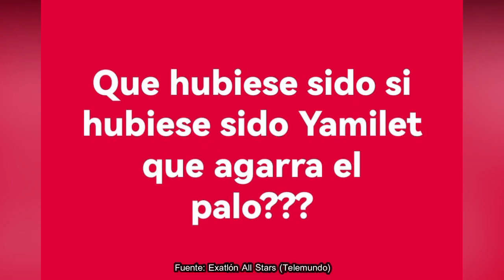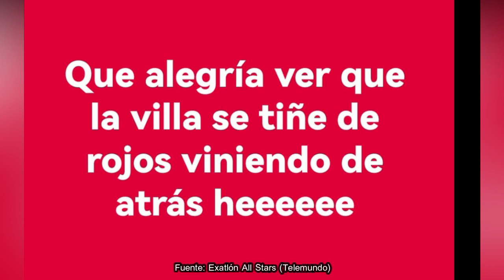😱 AZUL NO SABE PERDER ¿ROJA SENTENCIADA? CAMBIAN PREMIO POR DINERO Exatlón All STAR EEUU CAPITULO 13